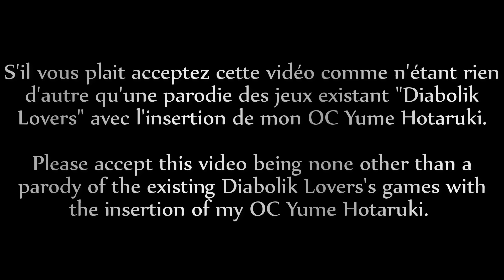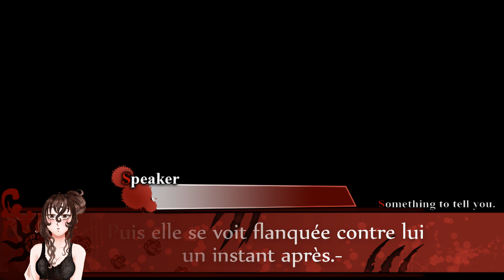Diabolik Lovers - Yume Hotaruki x Shuu Sakamaki (Game parody)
🐱🐱|Enjoy and Kissu|🐱🐱
/!\ Sous-titres & HD !

💖 Hello! Voici une sorte de 'parodie' d'un des jeux Diabolik Lovers, une vidéo mettant en avant le Ship Yume x Shuu. Encore une fois, ne prenez pas trop au sérieux ce travail, il s'agit juste d'une vidéo-passion que j'ai faite pour m'amuser et me familiariser avec mon logiciel de montage. ^.^

_________________________Credits_________________________

🐾| Background music/voice of Shuu :
- Gin no Bara/Sakamaki Brothers [Music Box] ("DIABOLIK LOVERS" Character Song) by R3 Music Box.
- Diabolik Lovers Dark Fate OST 19 再会への想い original ver
- Diabolik Lovers Dark Fate OST 6 - 続、ある奇妙な一族の日常
- WARNING Making love with shu ^_^ drama cd *headphone recommended* by rui kamui, rei Akash.
- [Eng Sub] Diabolik Lovers: Sleep with Shuu (Vandead Carnival) by SweetSugarTea